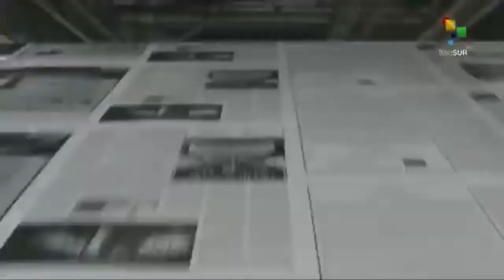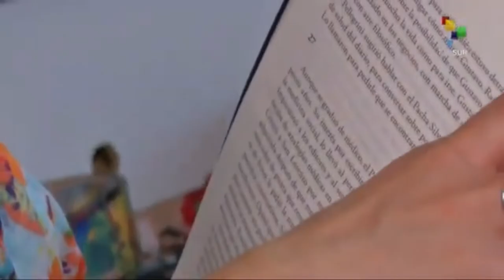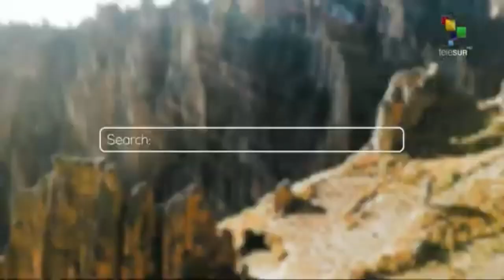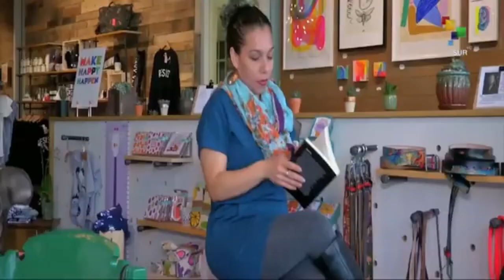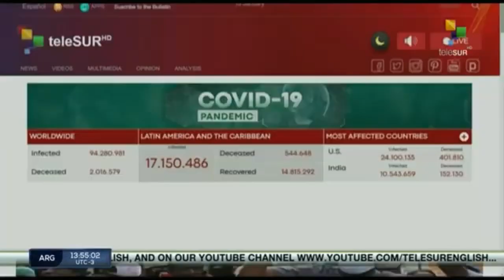FTS 12:30 19-01: Guatemala accuses Honduras concerning migratory obligations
Guatemala accuses Honduras of not fulfilling its migratory obligations // Italy’s Premier hopes to prevent confidence vote // Iran kicks off coastal ground forces drill. teleSUR.